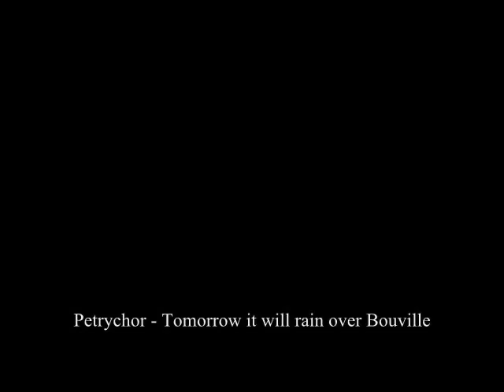Frozen Ocean / Petrychor - Autumn Bridges (Split Trailer)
Artists: FROZEN OCEAN (Rus) / PETRYCHOR (US)
Album: AUTUMN BRIDGES
Release: MAY 13th 2013
Format: SplitCD / DIGITAL
Labelcode: W.R. 013